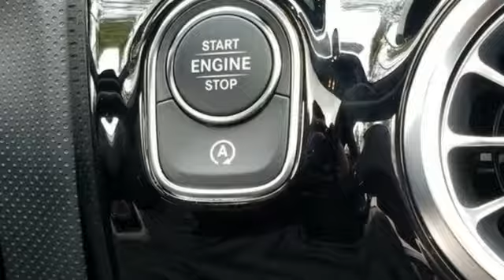New 2020 Mercedes-Benz CLA Raleigh For-Sale, NC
Year: 2020
Make: Mercedes-Benz
Model: CLA
Trim: CLA 250 Coupe
Engine: 2.0L 4 Cylinder Engine
Transmission: AUTOMATIC
Color: Sun Yellow
Interior: Black Leather
Stock #: B003178
VIN: WDD5J4GB1LN075563
Heated Leather Seats, Remote Engine Start, Onboard Communications System, iPod/MP3 Input, Smart Device Integration, Apple CarPlay, Dual Zone A/C, Back-Up Camera, BURMESTER SURROUND SOUND SYSTEM, BLACK REAR SPOILER, SIRIUSXM SATELLITE RADIO, GRAY/BLACK, LEATHER UPHOLSTERY, HEATED & VENTILATED FRONT SEATS, EXTERIOR LIGHTING PACKAGE, Turbo Charged, WHEELS: 19 AMG MULTI-SPOKE BLACK ALL... NATURAL GRAIN BLACK LINDEN WOOD TRIM, AMG LINE, PREMIUM PACKAGE. CLA 250 trim, Sun Yellow exterior and Black Leather interior. EPA 35 MPG Hwy/25 MPG City! Warranty 4 yrs/50k Miles - Drivetrain Warranty; READ MORE! KEY FEATURES INCLUDE: Back-Up Camera, Turbocharged, iPod/MP3 Input, Onboard Communications System, Remote Engine Start, Dual Zone A/C, Apple CarPlay, Smart Device Integration. MP3 Player, Keyless Entry, Child Safety Locks, Steering Wheel Controls, Alarm. OPTION PACKAGES: AMG LINE AMG sports pedals in brushed stainless steel w/rubber studs, diamond-block grille w/chrome pins and silver louvre w/inlay and perforated brake discs w/Mercedes-Benz lettering on front calipers, Galvanized Shift Paddles, AMG Body Styling, Direct-Steer System, Floor Mats in Black w/AMG Inscription, Black Headliner, Multifunction Sport Nappa Leather Steering Wheel, GRAY/BLACK, LEATHER UPHOLSTERY, PREMIUM PACKAGE Blind Spot Assist, exit warning assist, Power Folding Side Mirrors, 10.25 Digital Instrument Cluster, Auto-Dimming Rearview & Driver-Side Mirrors, HEATED & VENTILATED FRONT SEATS, EXTERIOR LIGHTING PACKAGE LED Intelligent Light System, Adaptive Highbeam Assist, BURMESTER SURROUND SOUND SYSTEM, WHEELS: 19 AMG MULTI-SPOKE BLACK ALLOY Summer Tires, Tires: 19, TIREFIT Mobility Kit, SIRIUSXM SATELLITE RADIO free trial period, BLACK REAR SPOILER Horsepower calculations based on trim engine configuration. Fuel economy calculations based on original manufacturer data for trim engine configuration. Please confirm the accuracy of the included equipment by calling us prior to purchase.

Address:
5601 Capital Blvd